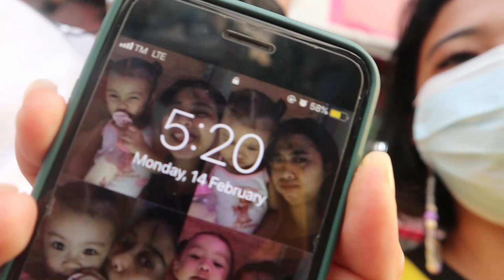Finding Arthur Nery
Hello guys. Enjoy watching! Shout out to u Arthur Nery - Topic